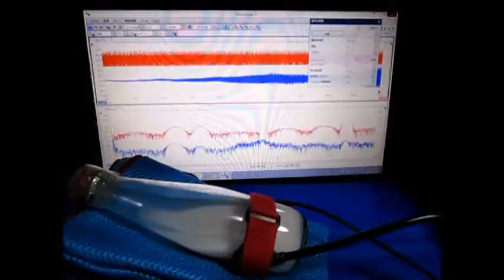超音波の組み合わせ制御技術 （超音波システム研究所）